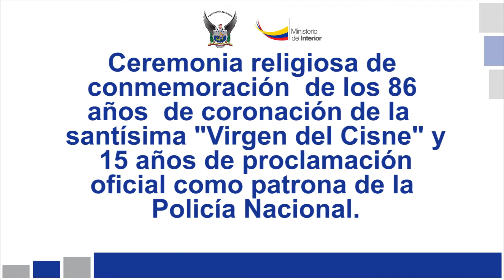Conmemoración de los 86 años de coronación de la santísima "Virgen del Cisne"